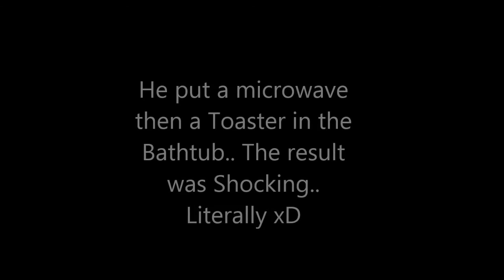The Terrible Future of Roblox.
SUBSCIBE!